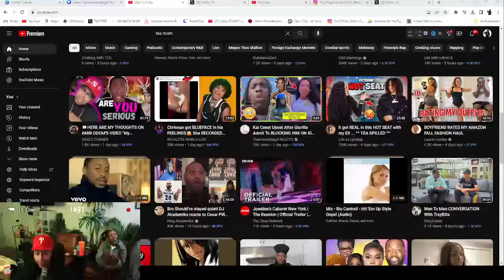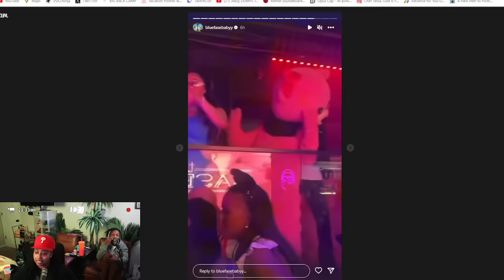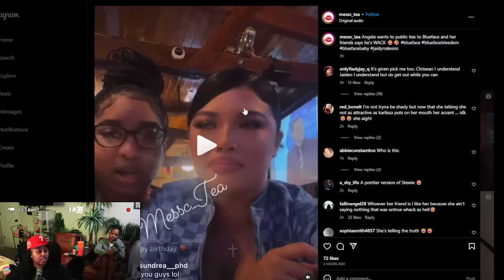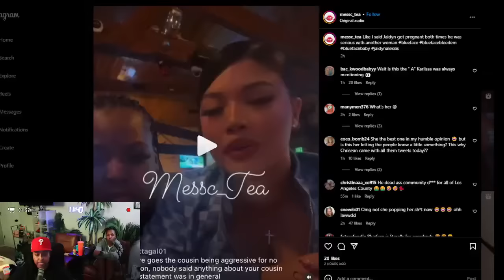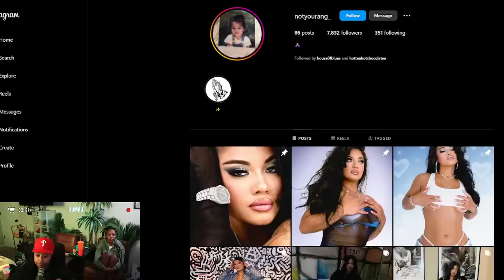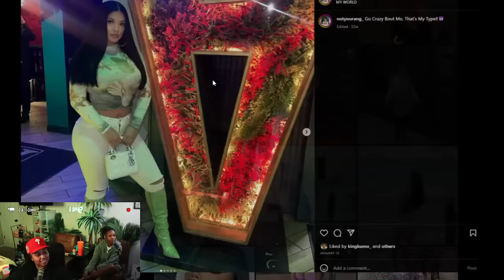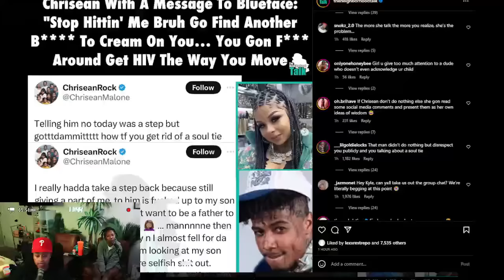Blueface side "PIECES" in SHAMBLES 🤣 Blue First "PIECE" says "I can't be LAST I was here FIRST" 😱😬